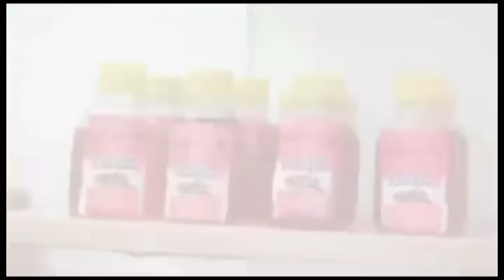😭DIRECT ENTERREMENT, MA² BLANCH£ SA FILLE AÎNÉE ASALI CRISE, DEVANT PUBLIC, MARCEL0 À TERRE...